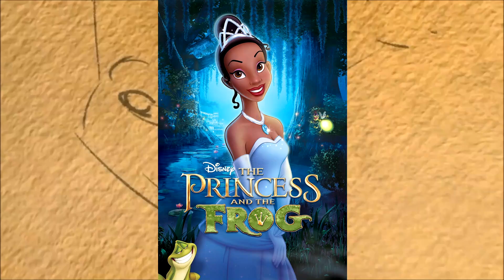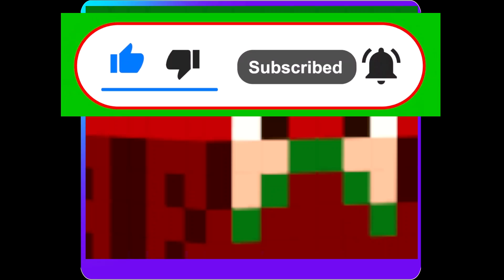The Princess And The Frog (2009) Movie Review (Ninja Reviews)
The Princess And The Frog DVD. Blu-ray. 4K Blu-ray & Watch Free.

DVD.

Blu-ray.

4K Blu-ray.

TM & Copyright Goes To Walt Disney Animation Studios. & Disney.